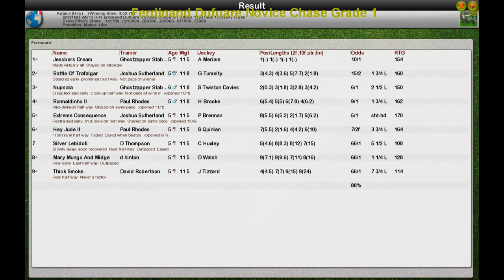NH WK13 R4 Ferdinand Dufuare Novice Chase G1